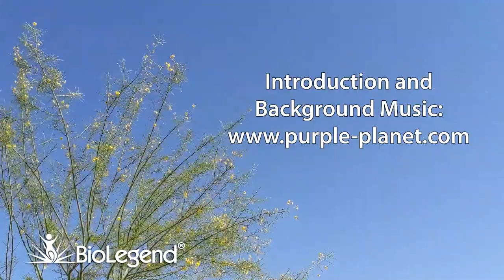A New Fuzzy Fluor Appears: Sparky!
In this Wild Wild Nature episode, we take a look at the elusive Fuzzy Fluors and a new member of their spectral cytometry tribe: Sparky!